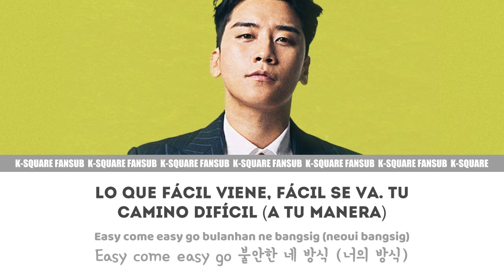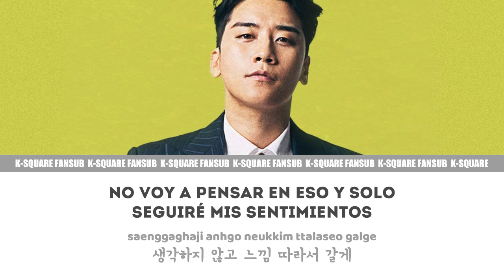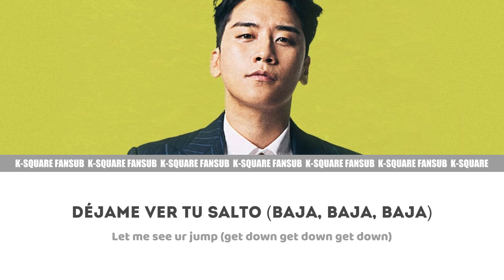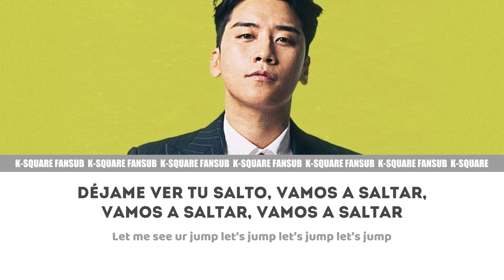SEUNGRI - HOTLINE (Sub Español | Hangul | Roma) HD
seungri hotline sub español ❄ Activa la calidad HD 720p❅

seungri 1, 2, 3! sub español

SUB ESPAÑOL |[MV] SEUNGRI - HOTLINE